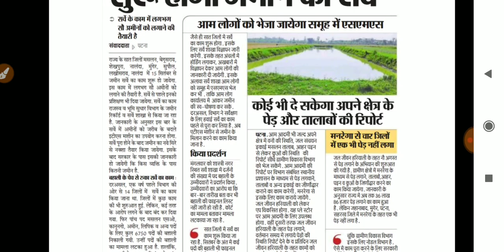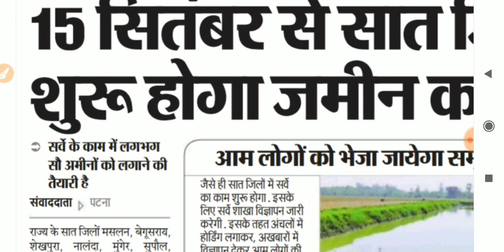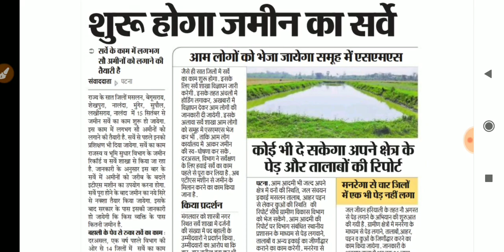Bihar LRC latest Update 2019 II Final Result के बारे में लैंड रिकॉर्ड सर्वे निर्देशक ने क्या कहा है